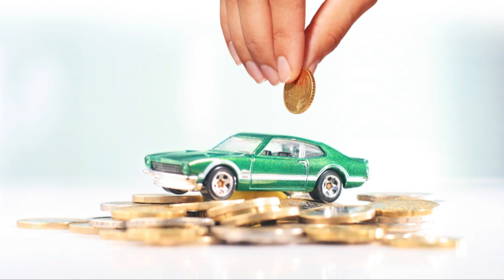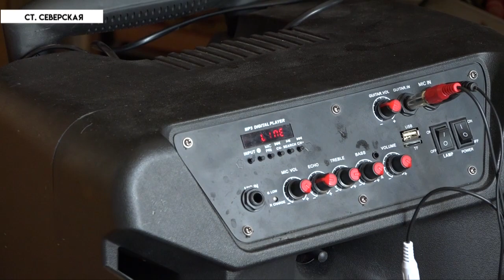НОВОСТИ Северского района - 30 июля 2018